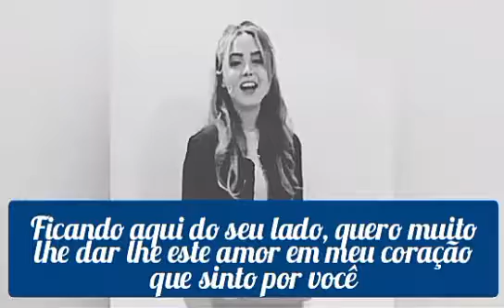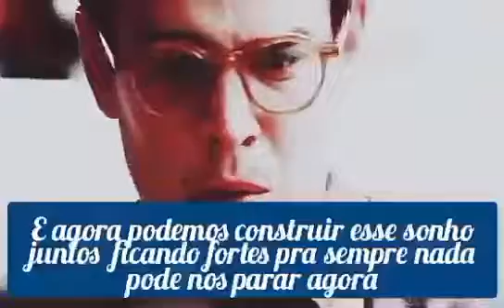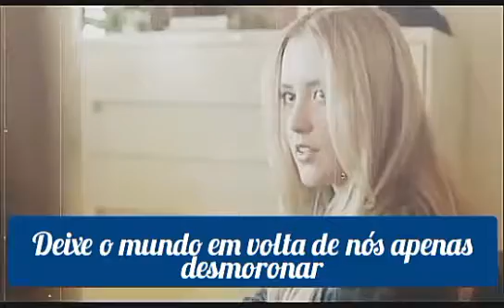Starship-Nothing's Gonna Stop Us Now Wendy & Simon